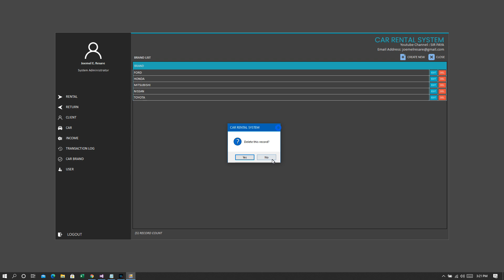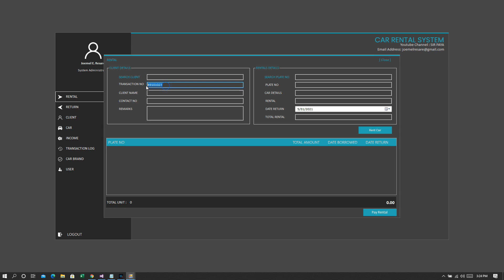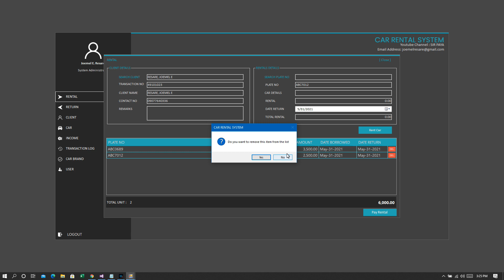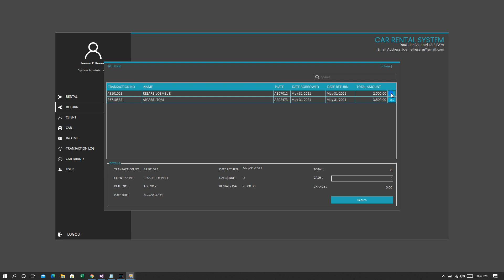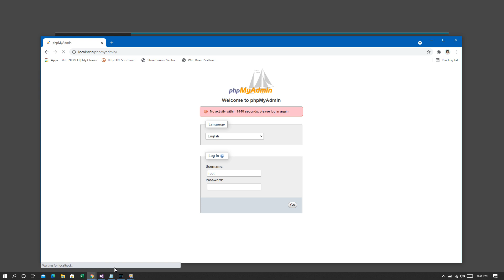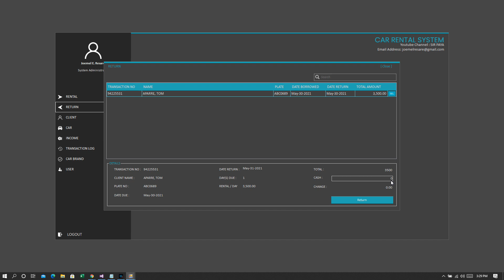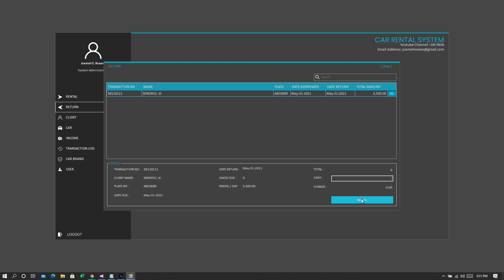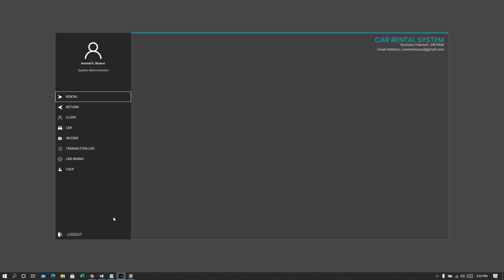COMPLETE CAR RENTAL SYSTEM FREE SOURCECODE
Programming Language: Visual Basic.Net
Database: MySql

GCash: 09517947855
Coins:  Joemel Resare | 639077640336